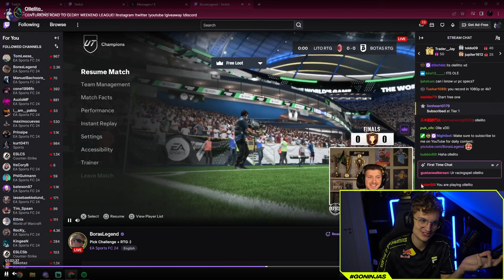ANALYZING MY GAME VS BORASLEGEND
I'm Olle "Ollelito" Arbin, And I'm a professional EA FC player for Ninjas In Pyjamas and the Swedish National Team. On this channel you will get to see Weekend League Recaps, Pack Openings, Streams from FUT Champions and much more EA FC content. I will try to make as much content as possible.

 / ollelito